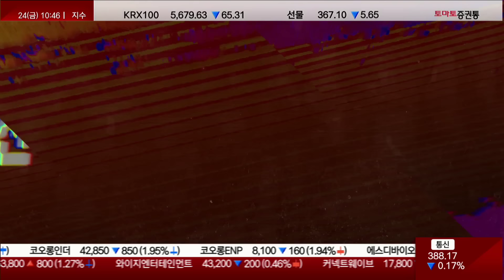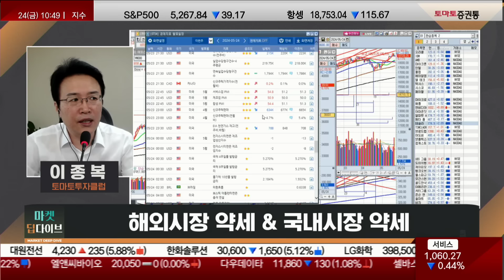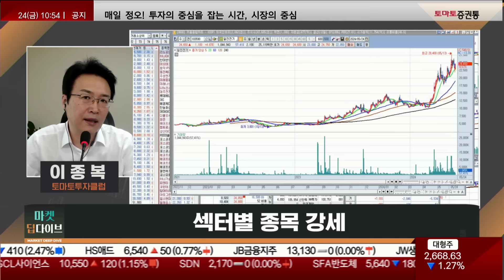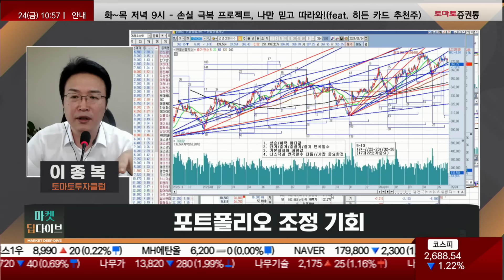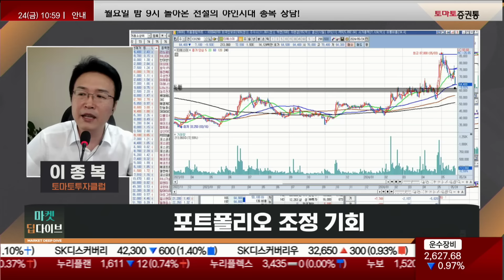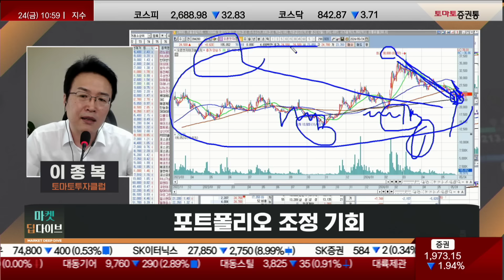다가온 포트폴리오 조정 찬스, 2차전지 더 나빠질 게 없다! 반도체 '이렇게' 빠진 종목, 타이밍 다음주에 올 것!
1부: 답은 AI 반도체 - 김민준
2부: 반도체 vs 2차전지 비교 분석 - 최병운
3부: 2차전지, 조선 수익의 길 - 김봉만

5월 25일 토요일 오후 1시

▶실전매매 최고수의 길
진행 : 권미란
웹캠 : 이종복(토마토투자클럽)
▶Q. 오전장 흐름 및 특징은?
· 해외시장 약세 국내장 약세
-어제 나스닥 시장은 많이 밀리지 않았으나 지수가 얼추 고점에 뜬 상태에서 밀리는 음복이 나오니 많이 밀린 것 처럼 보이는데 실질적으로는 많이 밀리지 않음
-닥스, 급락하지도 20일선이 깨지지도 않음
-다우, 많이 밀려서 문제!
 -우리나라는 다우형의 주식이 약하지 않음
 -다우는 은행주가 주로 많이 약하고 에너지 관련주도 살짝 약세
 -우리나라는 최근 에너지관련주 4개정도의 섹터에서 돌아가며 순환매가 나오면서 움직이는게 특징
-해외시장 약세, 국내장 약세인데 오히려 나스닥은 엔비디아 때문에 쎄게는 안 밀렸고 다우의 지수가 안 좋지만 우리나라는 안 밀림!
-오늘 지표 발표 예정! (기대 인플레이션)
-기대 인플레이션이 예상치보다 적게 나오면 미국장이 많이 안 빠질 것!
 -금리 스트레스가 누그러지는 상황에 연준 의원의 매파 발언이 나와도 빅테크의 실적을 바탕으로 버텼던 시장이 서비스업PMI지수가 높게 나오면서 장이 밀림!
 -지표가 강하게 나오는게 시장에는 부정적이다!
-우리나라는 주도주형이 주도를 하는게 아닌 섹터별로 지속적인 특징일 수 밖에 없다
-오늘도 에너지 테마가 강세

· 섹터별 종목강세
-하나기술, 에너지섹터만큼 날아가진 않음
-우리나라 신재생 에너지 주식들은 2년간 박살!
 -2차전지류는 작년 7월달부터 거의 10개월 하락!
 -2년간 박살난 주식들이 최근에 급등하면서거의 1년 전 수준으로 다 회복했다!
 -2차전지류도 지금 현재 시점은 선별적으로 하나기술과 같은 종목은 거의 바닥일 확률이 높음
-시총상위 2차전지는 단기적으로 흐를 순 있어도 지금 가격보다 훨씬 더 올라갈 수 있다.
-피엔티, 순환매가 도는 중
-HD현대에너지솔루션, 재작년 9월 고점이 나오고 하락!
 -11% 상승 중이고 본격적으로 급락하는 시점까지 다시 반등!
-지금 2차전지과 주식들은 HD현대에너지솔루션로 봤을 때 갖고만 있다면 손실 나지 않을 것!
-주식은 그때그때 움직이는 주식이 다르고 지금은 에너지과가 좋다
-두산퓨얼셀, 범한퓨얼셀 등 2년, 3년 하락한 주식들이 움직임이 좋다
-지금 주식시장을 주도했던 종목들 중 가격 조정을 받은 주식들은 충분히 매력적인 구간에 왔다!
 -하지만 지수가 고점이다보니 매수세가 쎄게 못 붙는 단점이 있음
 -지수가 조금 더 밀리면 매수세가 몰릴 수 있고 시장은 상승 할 수 있을 것!
-전선쪽은 여전히 강세!
-2차전지, 반도체는 얼추 밀린 주식은 매력이 생기고 로봇, 제약, AI주들은 화장품류와 원자재류와 엇박자가 나기 때문에
  화장품, 원자재류가 혼조세가 나올 때 매력적으로 바뀔 것!
-오늘 장의 특징은 섹터별로 많이 빠지고 먼저 빠진 에너지과가 움직임이 좋은게 특징이다

· 선물 369 돌파 366 지지 체크
-하반기까지 지속될 확률은 떨어진다
-옥석을 가려야 한다
(정통성을 겸비한 주식들은 미국 대선까지 하나의 주도 섹터의 주도형 종목으로 움직일 수 있음)

· 포트폴리오 조정기회
-빠르면 다음주 화요일 늦으면 목요일에 걸쳐 포트폴리오를 조정하면 유리할 수 있음
-엠케이전자, 5% 상승 중
-티에스이, 고점에 떠 있는 주식은 약세
 -엄청나게 강한 상태에서 흘러 내리는 주식은 다음주 화요일~목요일 타이밍으로 가면서 6만원대로 밀리면 매수 가능!
 -단기는 약세지만 중기로 봤을 때는 저점 매수 기회!
-오픈엣지테크놀로지, 화~목 타이밍을 잡으면 된다
 -가격은 충분히 매력적이지만 타이밍적으로 조금 빠른 느낌이 있다!
 -이런 종목을 관심을 갖는다면 수익을 얻을 것